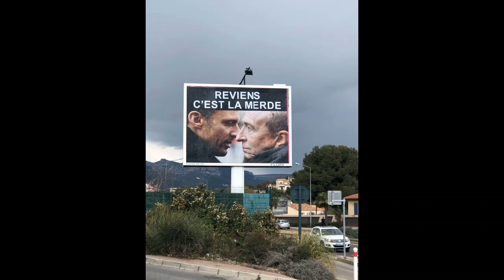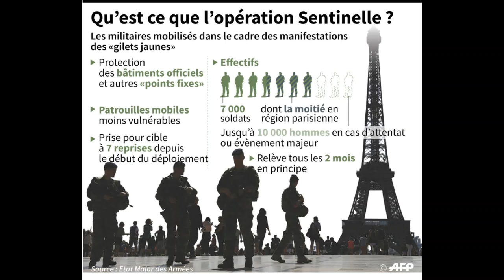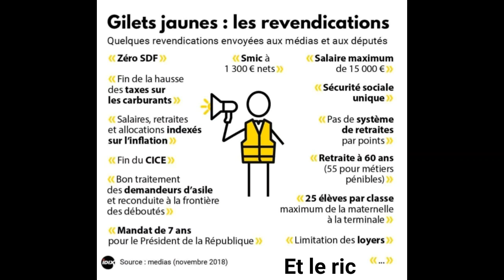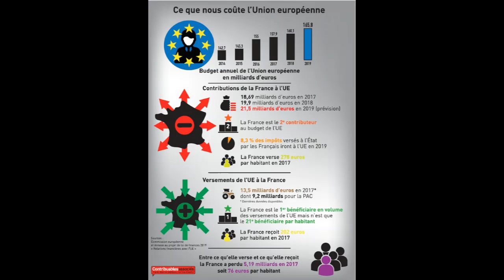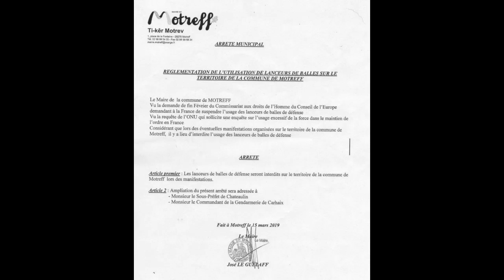😲 GILETS JAUNES (Acte 19) : MACRON Envoie L' Armée 😱 Et Ordonne Des Armes Secrètes...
💡 Sources :
💡 Pictures : Twitt*r, ERTV "les dessins de la semaine".